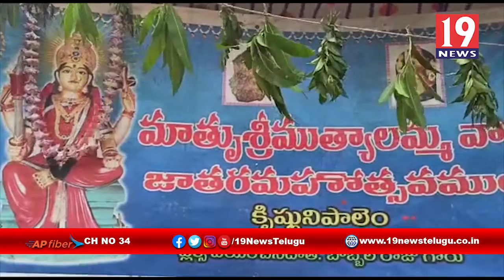శ్రీ శ్రీ శ్రీ మాతృ ముత్యాలమ్మ తల్లి జాతర మహోత్సవాలు-తూర్పు గోదావరి జిల్లా గోకవరం